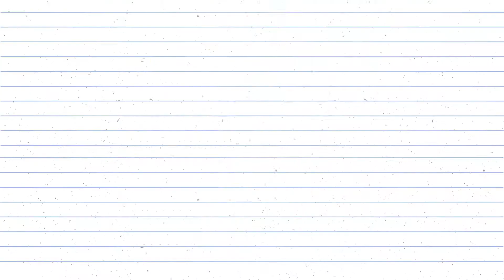Karolyn is back to school. Learning rules at school.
Karolyn is going back to school but she needs some money to buy school supplies. She goes to store and buys some thing that she will need. She learns rules of good behavior that she must have at school.